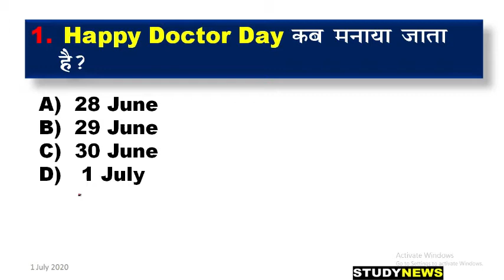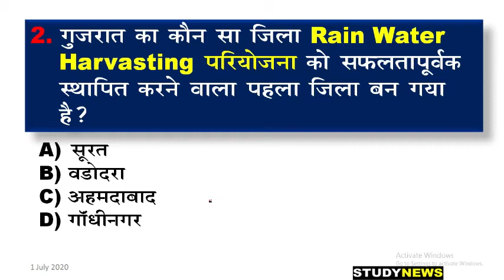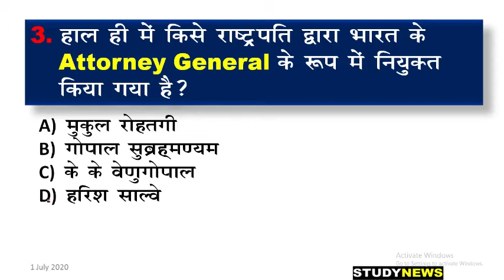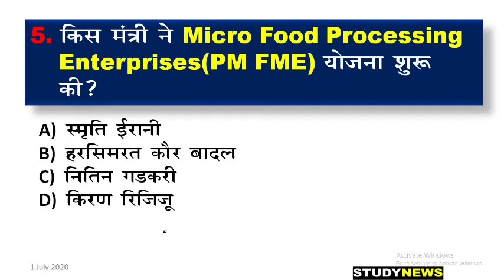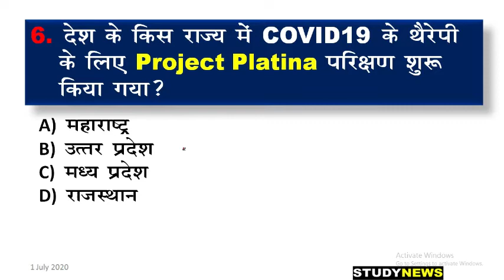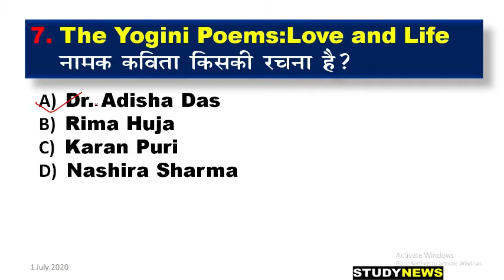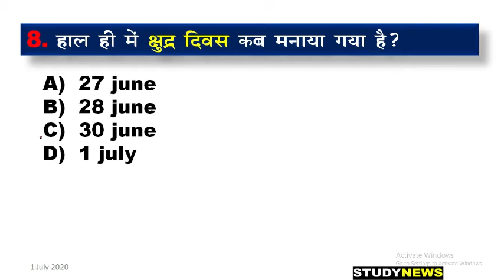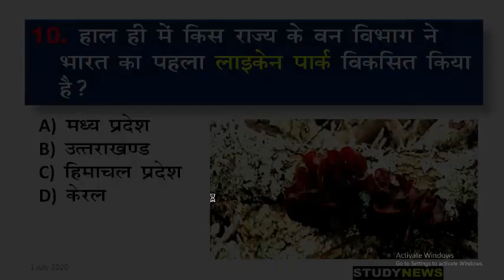1 july 2020 current affairs. 1 जुलाई 2020 करंट अफेयर्स। question and answer.